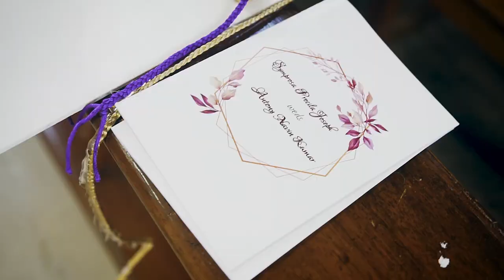Symprosa & Antony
Nuptial Mass celebrated in National Shrine and Bascilica of St. Thomas on 7 Nov 2020